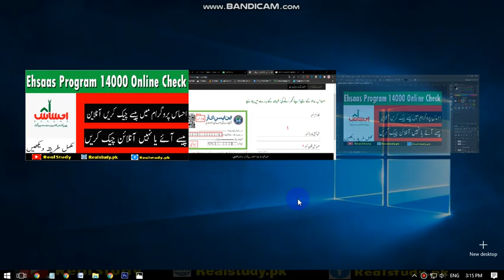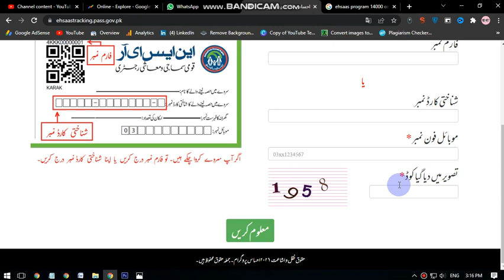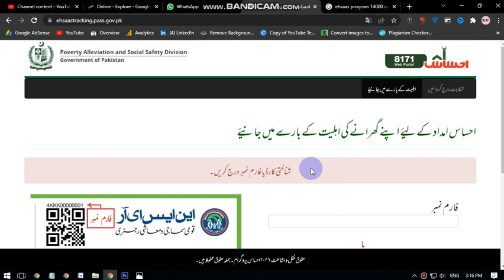Ehsaas Program 14000 Online Check